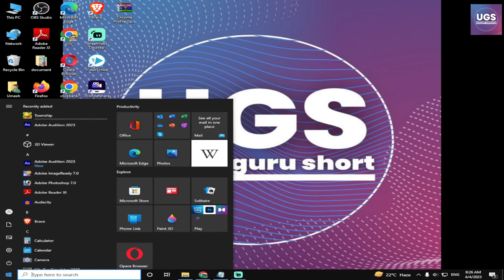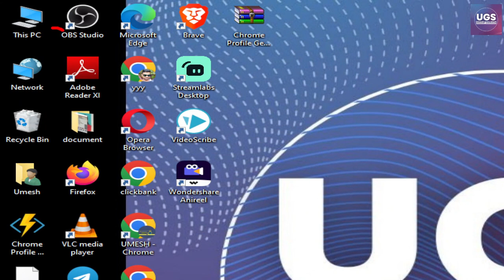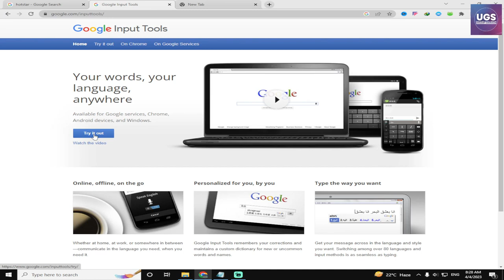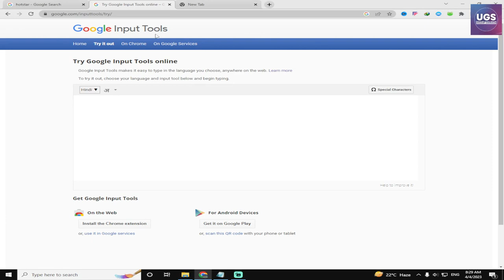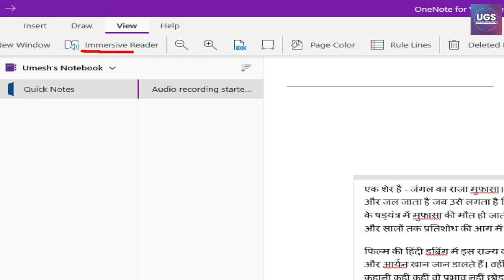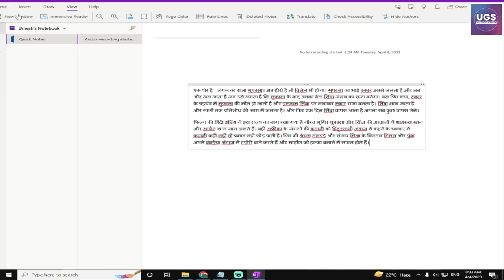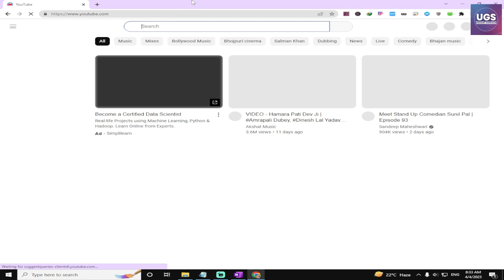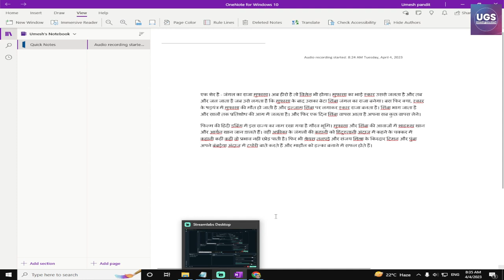How to covert text to voice Any language Male Female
Is video me facebook gorup me auto post shedule post kaise kare bat kari gayi hai. video ko dekho.